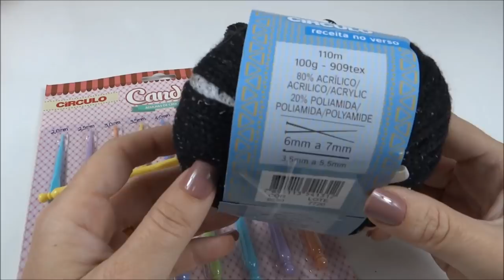Gorro Kids Panda Tamanho 2 a 4 anos passo a passo Simone Eleoterio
Aula passo a passo de como confeccionar um Gorro Kids Panda
com a Prof. Simone Eleotério